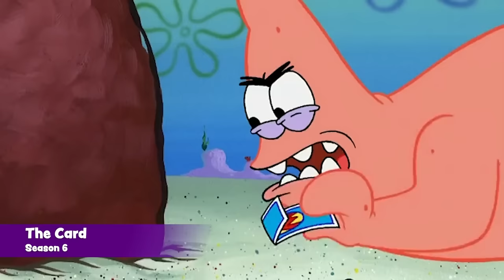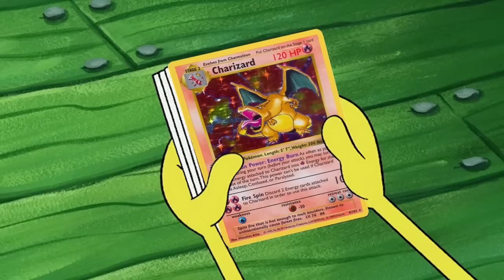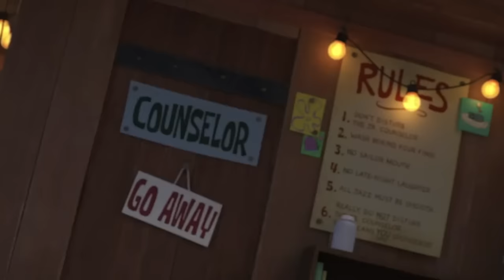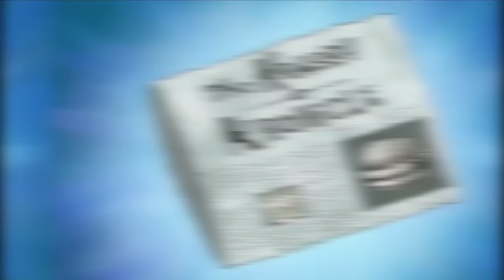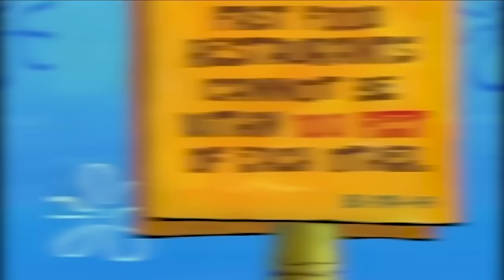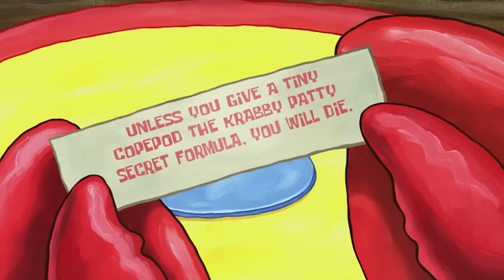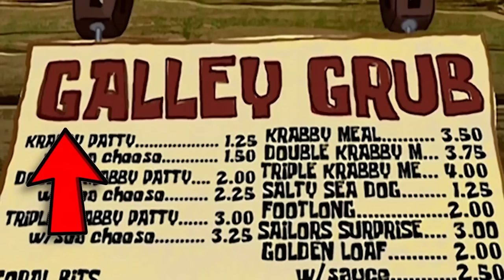BANNED SpongeBob GOOFS | Bubble Buddy, Kamp Koral & MORE Full Episodes